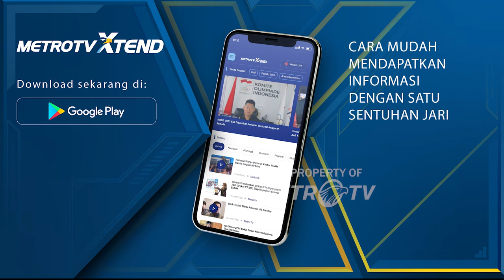Pemudik Motor Masih Padati Jalur Arteri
MetroTV, Di-H plus 6 lebaran, sejumlah jalur arteri masih dipadati pemudik khususnya yang menggunakan kendaraan roda dua.